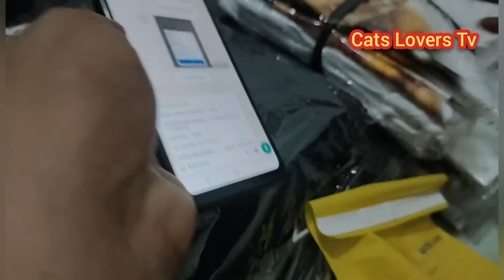Anak Kucing Menangis Mencari Induknya Sambil Ngesot Karena Kecelakaaan Di Jalan..!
Astagfirullah masih banyak kucing-kucing jalanan yang sengsara terutama anak-anak kucing yang terpisah dengan induknya.
untuk bertahan hidup masih kecil mencari makan sendiri untuk bertahan hifup di jalanan.
 danbanyak bahaya yang mengintainya terutama lalu lalang kendaraan yang sewaktu waktu bisa menabrakknya.

tetapi terkadang apa yang terjadi dengan mereka adalah ujian para cats Lovers Atau kita yang menyayangi mereka.
anaknkucing ini sudah kami adopsi dan kami tampung di basecamp Cats Lovers Tv.

Facebook. : Andy Pras
Insragram. : Andy_Pesona
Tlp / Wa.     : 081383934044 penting